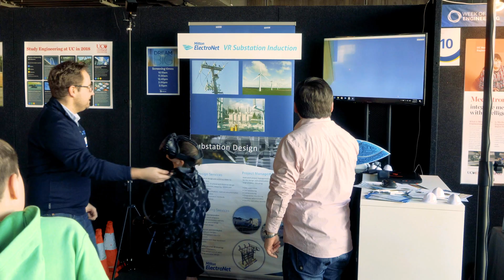Week of Engineering 2017: Why Engineering?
Ara Institute of Canterbury hosted the South Island installment of Week of Engineering in conjunction with IPENZ. The week long initiative ran nation wide, but in the main centres of Auckland, Wellington,  and Christchurch a  physical expo took place to allow local businesses and tertiary education providers to meet the public and talk about engineering.

The turn out was fantastic at Ara's new Kahukura building, the home of Engineering for Ara staff and students. Hear from local business owners about what got them inspired by engineering as a career, and how you can get involved.

The event grows every year, and with IPENZ Ara is very proud to be working toward a better future for New Zealand through the development of STEM related study and careers.